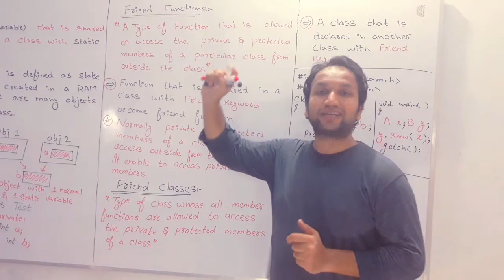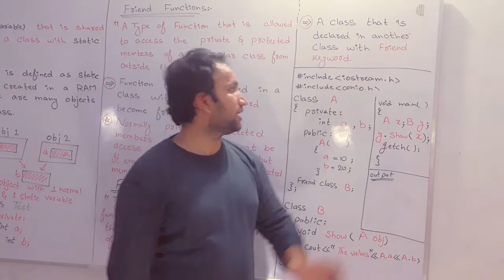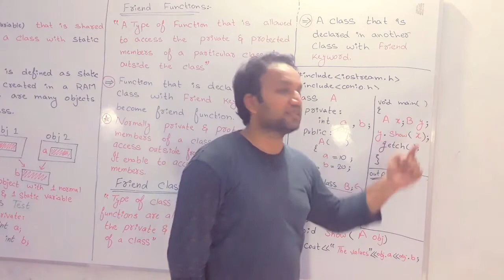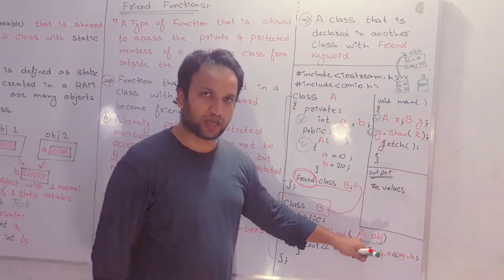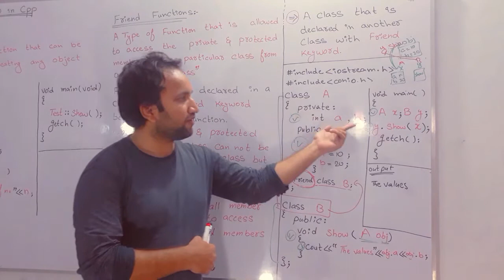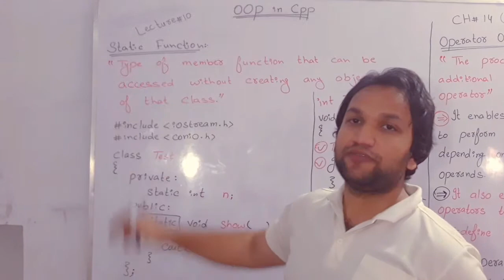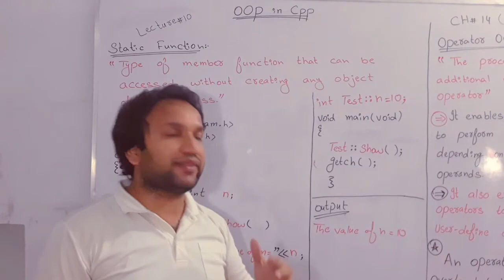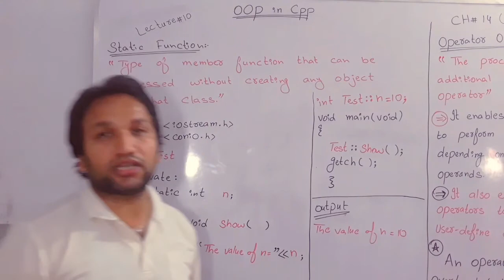Object Oriented Programming Lecture 10 (Friend Class and Static Class)